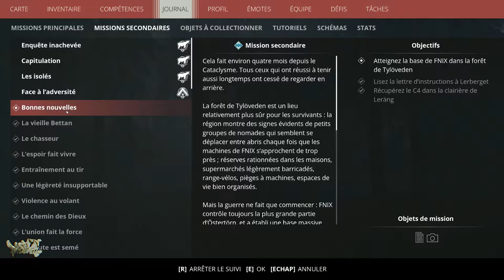Generation Zero - Base Building Mission